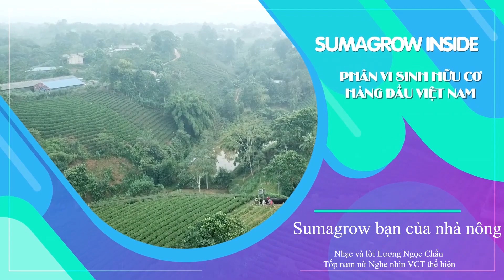HÀNH KHÚC SUMAGROW